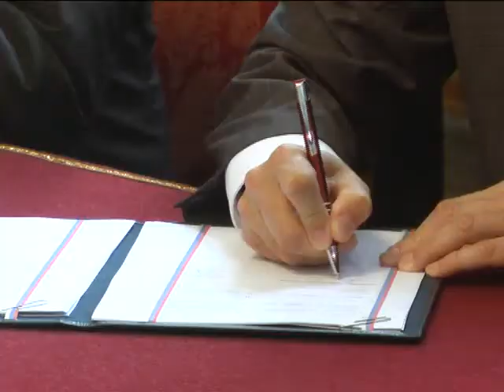Branislav Vesić, načelnik Rasinskog okruga: Bolji dani za privredu